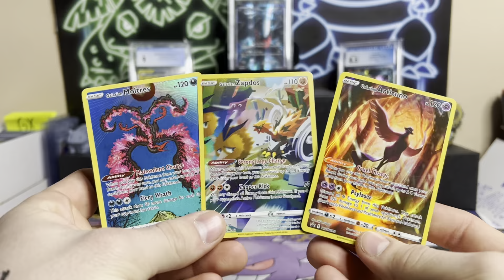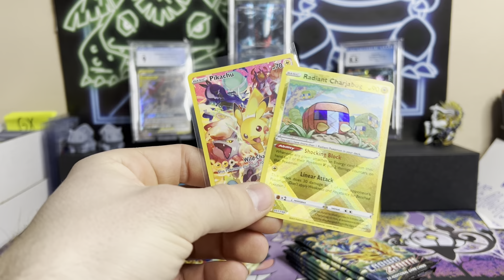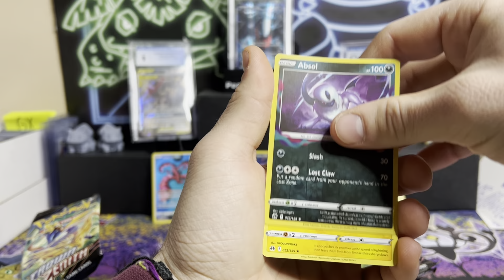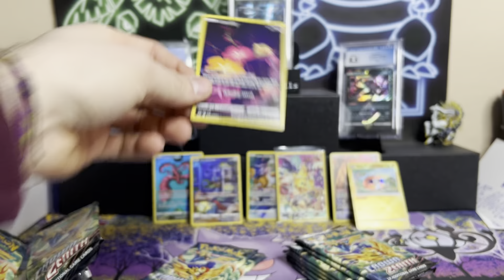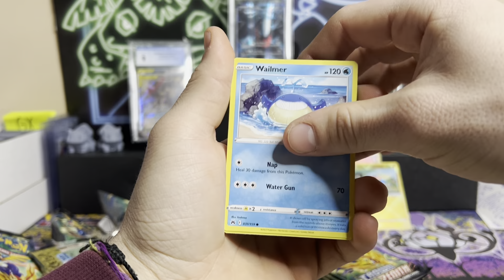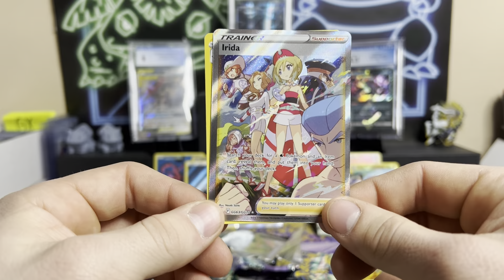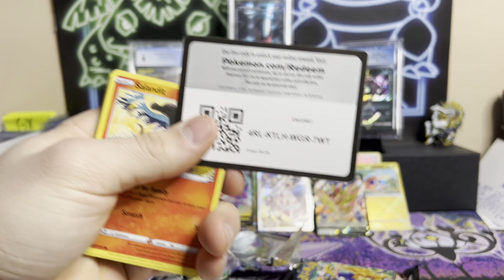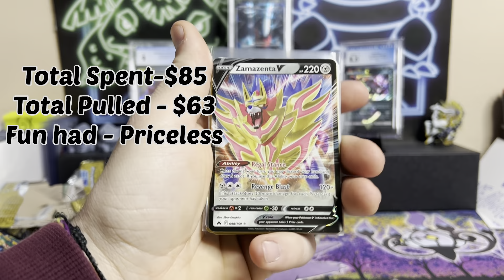New Crown Zenith Tins are A Must Buy!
And always leave us a comment letting us know how you liked the video!
WhatNot - perrypokepulls